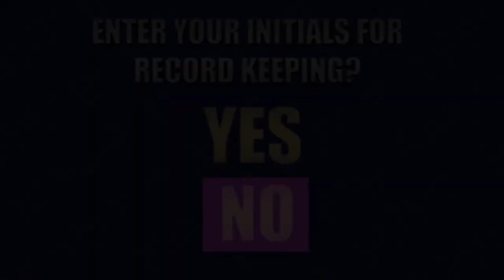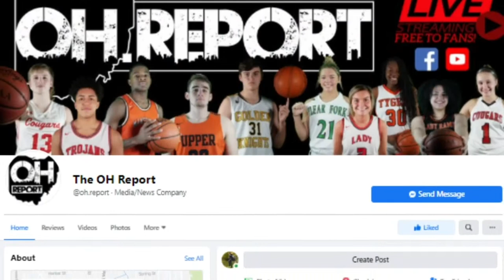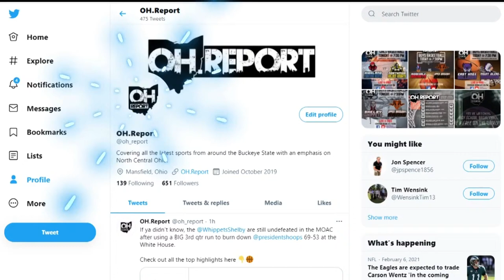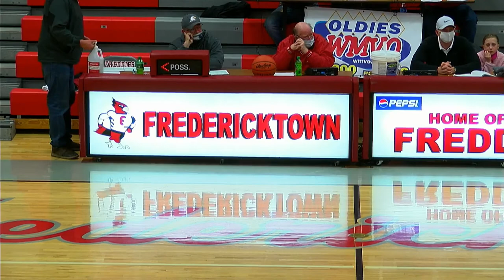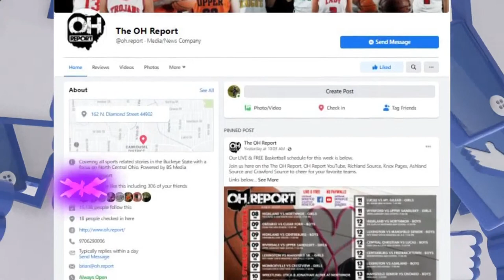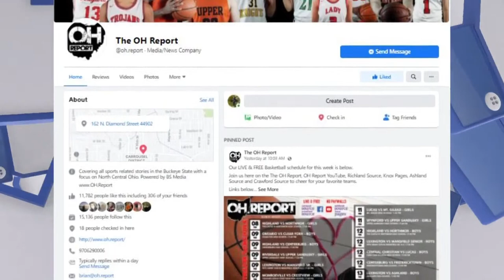Centerburg at Fredericktown Boys Hoops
The KMAC Championship is on the line at Fredericktown (18-1, 11-1) where the Freddies do battle with league leading Centerburg (14-2, 12-0) who can clinch their second straight conference crown with a crucial road victory.

Watch all the action LIVE & FREE with Brian Skowronski on the call thanks to Fredericktown Local Schools and our generous sponsors.